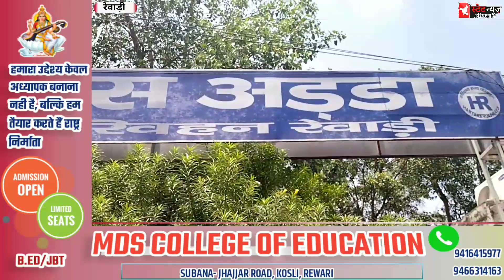रेवाड़ी में धारा 144 लागू, रेवाड़ी हुआ पुलिस छावनी में तब्दील